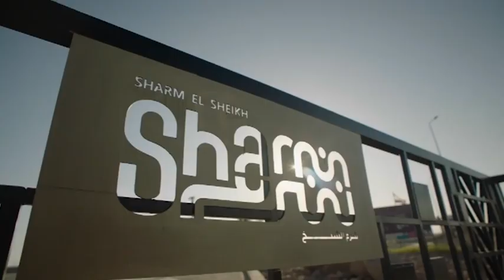الرئيس السيسي: رغم الأزمات والتحديات التي تواجه العالم إلا أننا قادرون على تخطي كل هذه التحديات